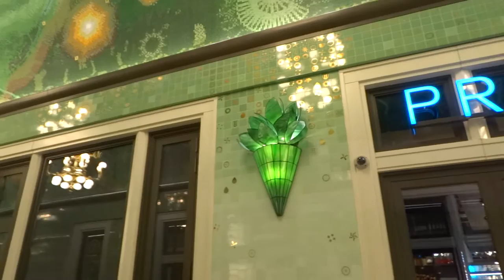Beurspassage Damrak geopend: Amsterdam Oersoep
Places of interest Amsterdam  -  Copyright beelden Peter Eijking
Vrijdag 2 dec. wordt de vernieuwde Beurspassage tussen het Damrak en de Nieuwendijk officieel geopend. maar de dag ervoor kon men er al doorheen lopen en al dat fraais bewonderen. Meer info over de en de kunstwerken hier